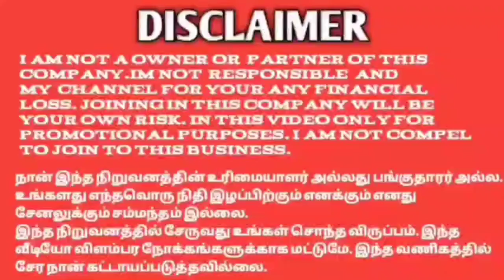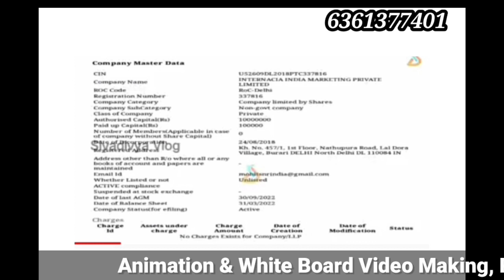work from home முதலீடு இல்லாமல் வீடியோ பார்ப்பதன் மூலம் டெய்லி 250 வருமானம் 6361377401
Add me after registration joining rs 2799 joining package

join link 🔗🖇️

Type of income.   1. Daily add view income, 2. Direct income 3, level add view income 4, reward income.Rs, 250. Direct income: Rs,350 , daily level ad view income, reward income

YouTube promotion
PDF work